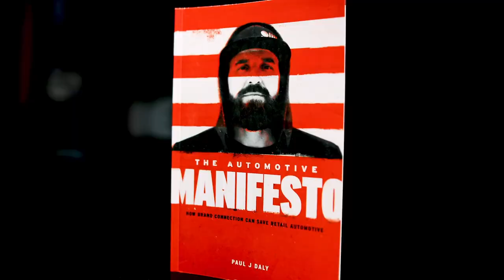Having the Courage to Doubt Yourself - Clarity Compressed: Episode 258 | Paul J Daly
Clarity Fam,

I just spent 5 days at the largest gathering of Auto Dealers form across the country and in the world. I sat down with some executives for podcasts with my media company ASOTU. One conversation in particular was with an SVP with a publicly traded company. One statement he said still has me thinking 2 days later.

I’ll share it with you in this episode.

Pursue Clarity,
Paul